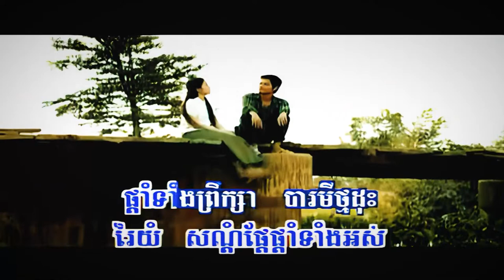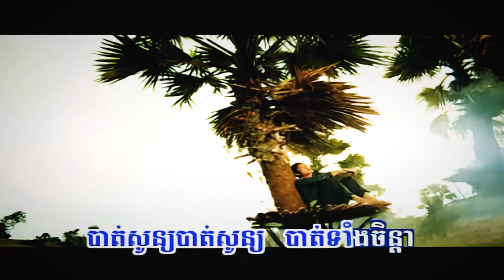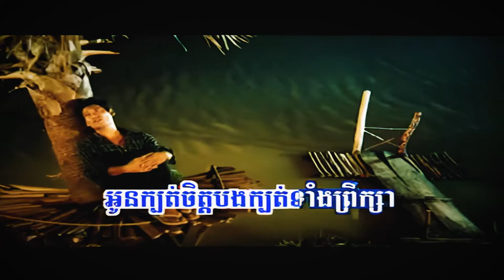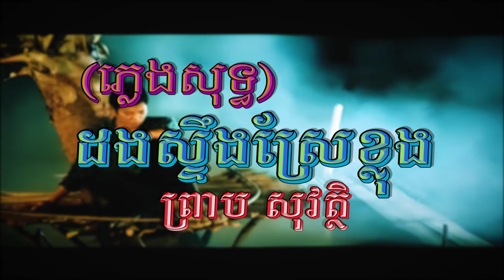ដងស្ទឹងស្រែខ្លុង (ព្រាប សុវត្ថិ), ភ្លេងសុទ្ធ, MV Karaoke, RHM CD Vol 327, ភ្លេងដើម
Title: ដងស្ទឹងស្រែខ្លុង
Singer: ព្រាប សុវត្ថិ
My Channel:
Dorng Steung Srae Klong, Dorng Steung Srae Klong Karaoke, Dorng Steung Srae Klong-SOVATH,
បទថ្មី 2021, Full HD, Phleng Sot, Sovath, 2021, Entertainment KH, RHM CD Vol 327, EKH, ព្រាបសុវត្ថិ, PSV, Sovath Old Song, PreapSovath, RHM CD, HM VCD,